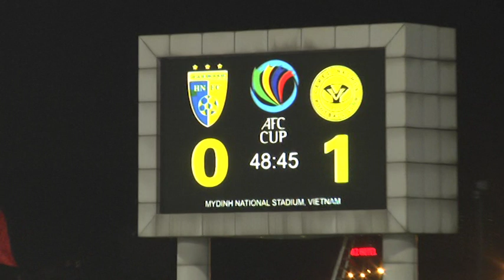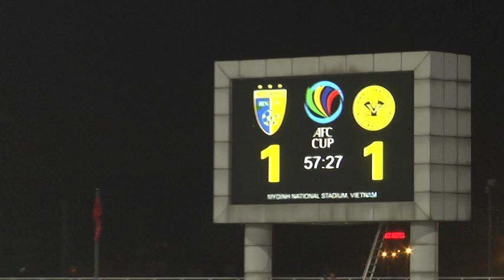VTS 01 3